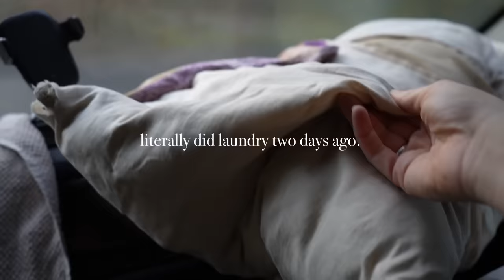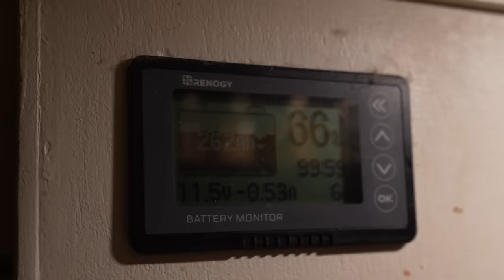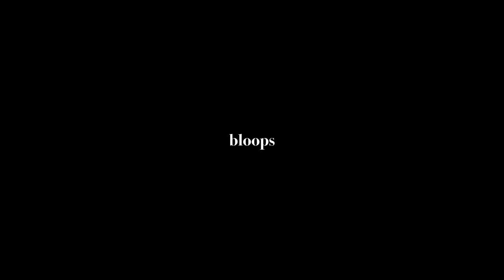Van Life in the Rain - A Romantic and Cozy Day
The weather has been chilly and cloudy here in the PNW and we've had to get creative with how to stay warm and comfortable with so little solar... Luckily I have Elli here to help me. :)

A portion of all proceeds will go to the California Native Plant Society (CNPS) , a nonprofit very near and dear to me. :) I deeply appreciate any support to continue pursuing this dream, though of course it is entirely optional. I just appreciate you bein' here.

Links:
Magnetic Knife Rack
Propane Box Hasp Locks
Vigo Sink 14"
Sink Drain
Kraus Faucet
Natures Head Composting Toilet
Fire Extinguisher
Fuse Block
Dimmer Switches
Max Air Fan
Bunk Window
Fresh Water Tank
Water Inlet
Grey Water Kit
Water Pump
Outdoor Shower Setup